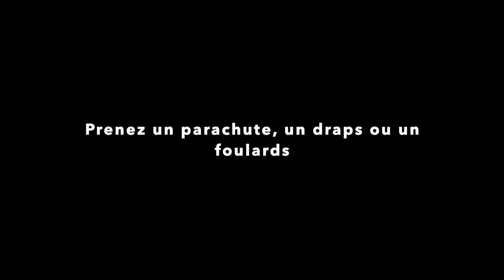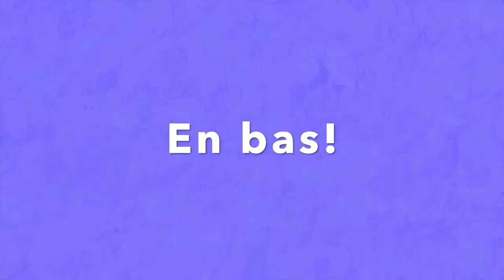Chanson pour enfants "Le pays des clowns"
Est un petit jeu musical que vous pouvez faire avec un groupe d'enfants ou seuls.

En groupe: Prenez un draps ou un parachute et suivez les consignes
-Dansez comme un clown
-Levez le parachute tous en même temps
-Tombez par terre à "peau de banane!"
-Relevez-vous et recommencez!